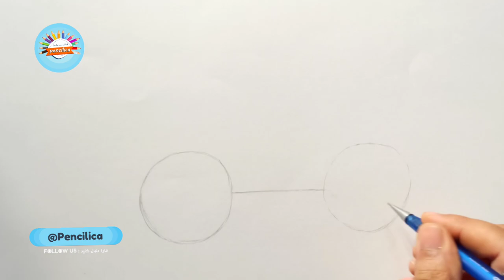How to draw a Dump truck easy | Dump truck Drawing | Truck drawing Step by step Draw Lesson for kids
Let's Draw A dump Truck Big dump truck
This video is a video about drawing a dump truck
truck drawing for kids
Truck drawing tutorial